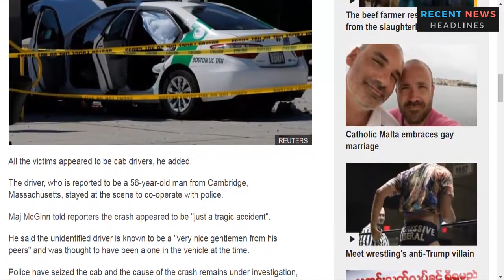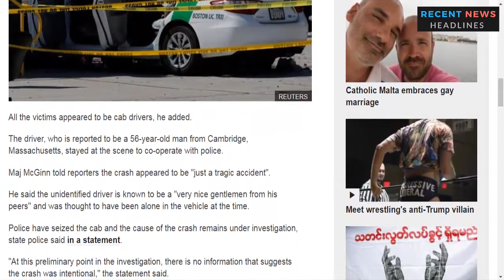Boston airport crash Taxi mows down pedestrians injuring 10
Ten people have been taken to hospital with injuries of "varying severity" after a taxi drove into a group of people at Boston's Logan airport, police say.
The driver jumped the kerb and struck fellow cab drivers who were sitting awaiting their next fares, police said.
According to US media, the driver told police he mistakenly stepped on the accelerator instead of the brake.
The incident, on the eve of the Independence Day holiday in the US, was not believed to be terrorism-related.
Major Frank McGinn of Massachusetts State Police said one of the victims remains in serious condition, three had significant injuries and six others suffered less serious injuries.

All the victims appeared to be cab drivers, he added.
The driver, who is reported to be a 56-year-old man from Cambridge, Massachusetts, stayed at the scene to co-operate with police.
Maj McGinn told reporters the crash appeared to be "just a tragic accident".
He said the unidentified driver is known to be a "very nice gentlemen from his peers" and was thought to have been alone in the vehicle at the time.
Police have seized the cab and the cause of the crash remains under investigation, state police said in a statement.
"At this preliminary point in the investigation, there is no information that suggests the crash was intentional," the statement said.